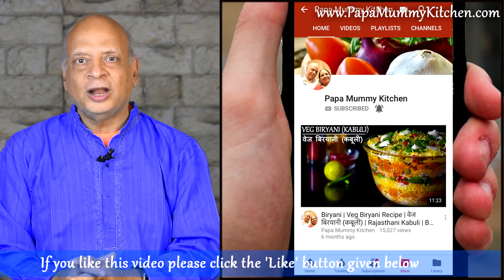मारवाडी पिठला (बेसन का आलणिया) की सब्जी - Marwadi Pithla (Alaniya) recipe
मारवाडी पिठला (आलणिया)
बेसन – १/२ कप​
खाद्य तेल - ३ चम्मच​
राई - १ छोटा चम्मच​
लहसुन - ३ से ४ कलियां
हरा प्याज - १ बंच​
अदरक – १/२ इन्च​
गरम मसाला - १/४ छोटा चम्मच​
धनिया के पत्ते (कटे हुए)
Marwadi Pithla (Alaniya)
Gramflour – ½ cup
Edible Oil – 3 table spoon